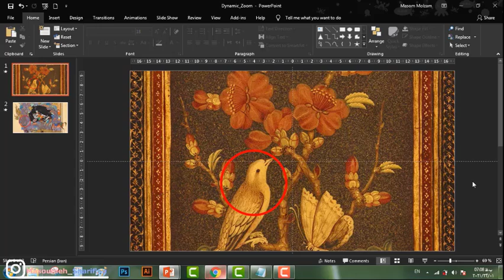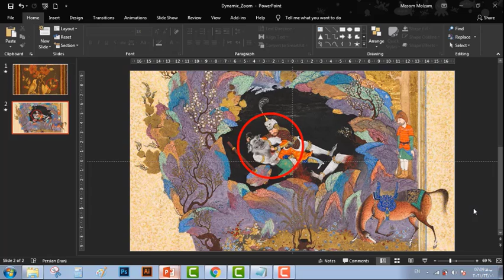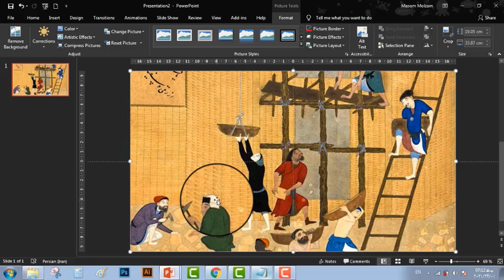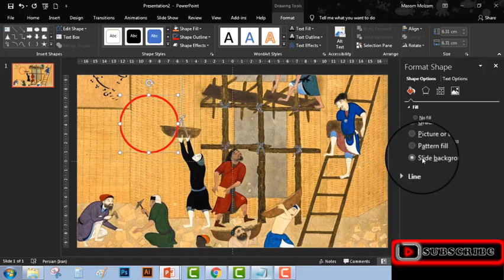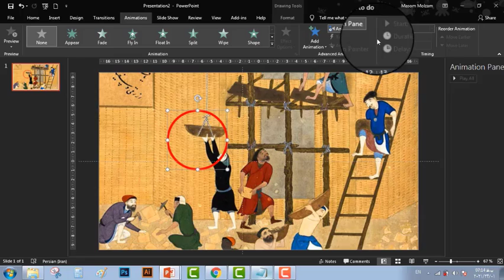آموزش زوم در پاورپوینت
👈 آموزش زوم داینامیک در پاورپوینت 👉

با این ترفند می تونید به صورت داینامیک روی بخش های مختلف تصویرتون موقع ارائه زوم کنید و یه ذره بین سیار همراه خودتون داشته باشید. 😉
🎨 و اما معرفی نگارگری هایی که در آموزشم استفاده کرده بودم :
🎨 نگارگری اول به نام "گل و مرغ و پروانه" اثری بود برای دوران قاجار. تکنیک کار هم آبرنگ، رنگدانه های طلایی و رنگ لاکی روی کاغذ ضخیم بود.
🎨 نگارگری دوم به نام "دیو سپید و رستم در هفت خانِ" شاهنامه فردوسی و اثر هنرمندان میرمصور و عبدالوهاب از هنرمندان به نام مکتب تبریز در دوران صفویه بود.
🎨 نگارگری که موقع آموزش نکات استفاده کردم اثر استاد کمال الدین بهزاد از مکتب هرات بود.
🍃 امیدوارم از دیدن آثار ناب نقاشی اصیل ایرانی و آموزش زوم داینامیک لذت برده باشید. 🍃
* همچنین اگر می خواهید در دوره جامع " اسلایدهای ماندگار"همراه ما باشید، دوره ای که در آن می توانید کلی مهارت جذاب و کاربردی در زمینه های طراحی اصولی اسلایدهای ارائه، نرم افزار پاورپوینت، موشن گرافیک و اینفوگرافیک ساختن فقط با پاورپوینت، نحوه رسم نقشه های ذهنی، آشنایی با مکانیزم مغز و طراحی اصولی بر مبنای یادگیری، تئوری رنگ و ... یاد بگیرید و تمرین کنید و هر وقت سوالی نیز داشتید پشتیبانان ما آماده پاسخ گویی به سوالات شما هستند و همین طور در صورت آپدیت شدن دوره، شما بعد شرکت در دوره به صورت رایگان به آپدیت ها نیز دسترسی خواهید داشت.